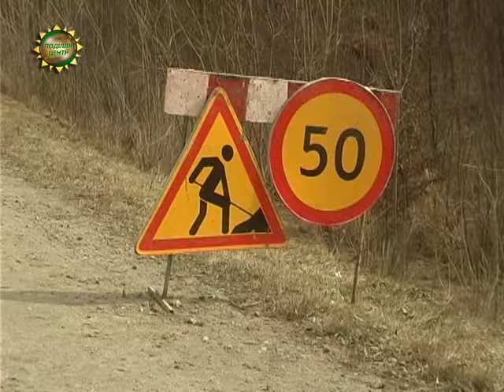ХОДТРК "Поділля-центр" Дороги